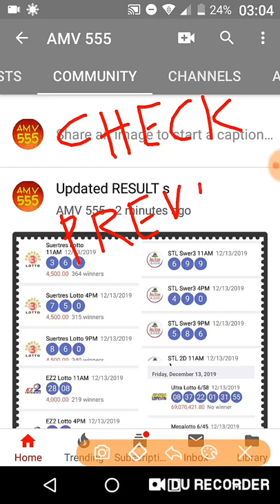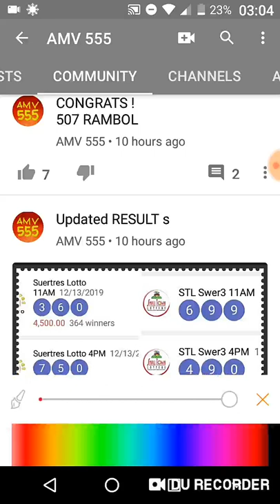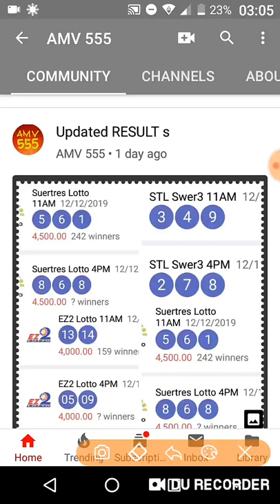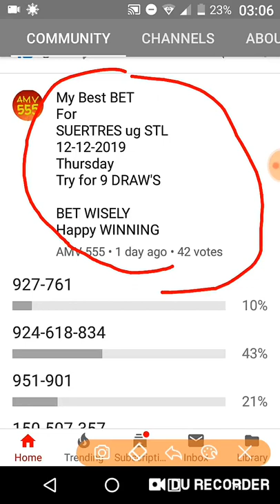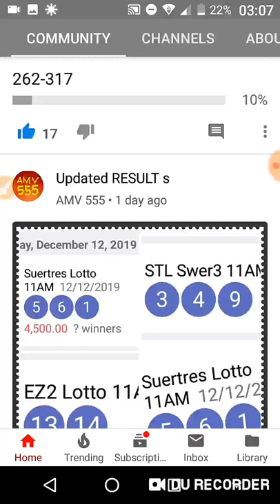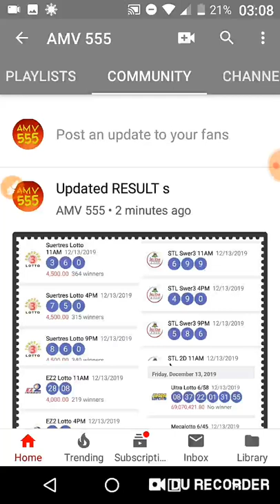How to USE COMMUNITY TABS ? To check previous posts....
My #1 Recommended Video All States :
Part 1
Monthly Videos All States:
Part 2